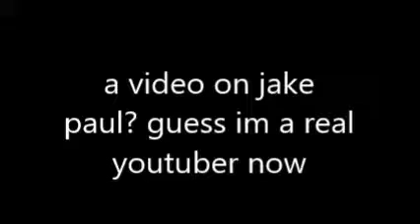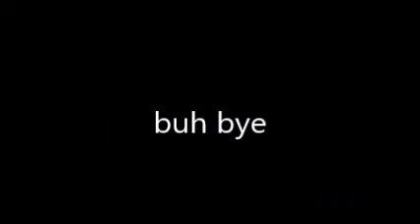jake paul can choke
i guess im a real youtuber now. bow down to me.